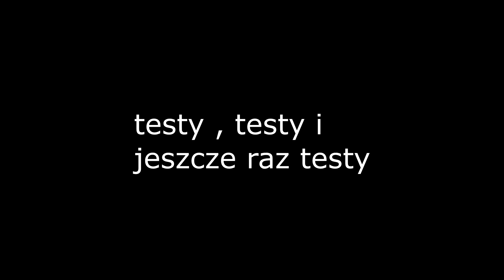Meteoryt Pułtusk cz.18 - Alter 71 , testy i poszukiwania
Poszukiwania meteorytu pułtuskiego w północnej elipsie spadku , za pomocą wykrywacza firmy Rutus -Alter 71 , z cewką firmy Mass 13.5".
Poszukiwania oraz testy .  W sumie ok 8 godzin pracy.